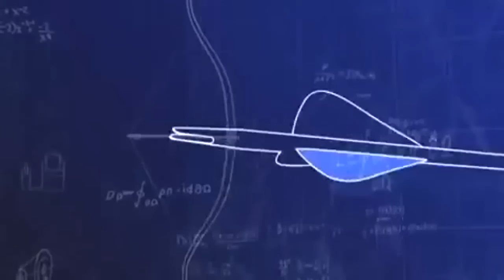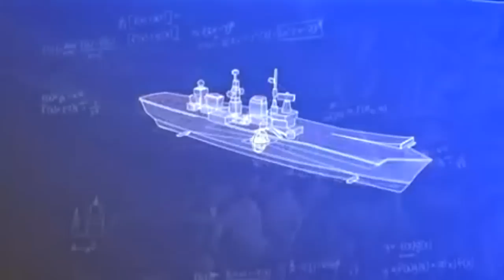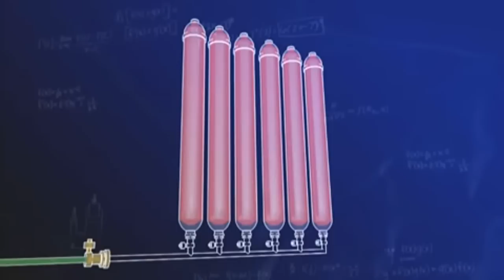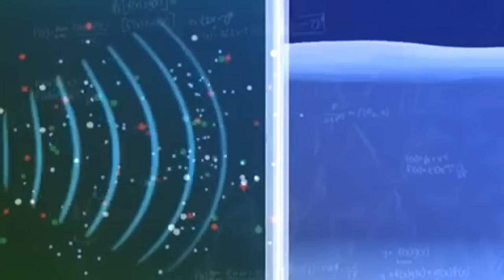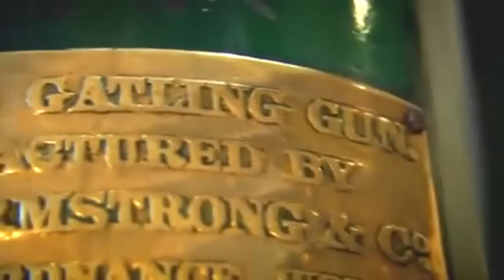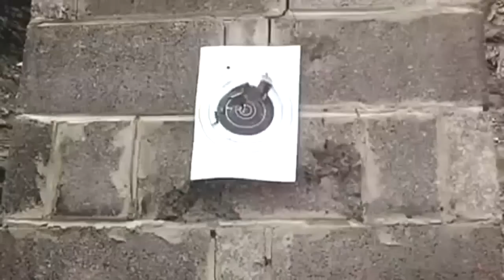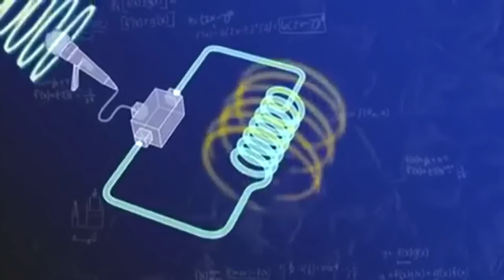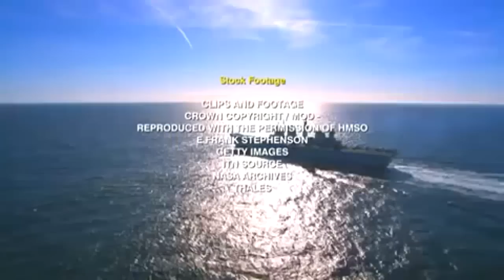ドキュメンタリー ハイテクのルーツ 航空母艦イラストリアス